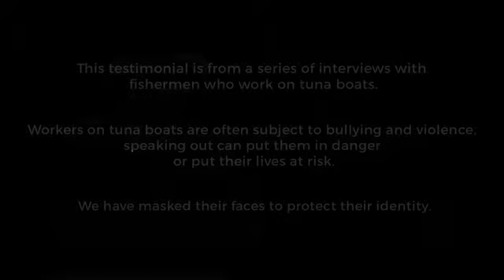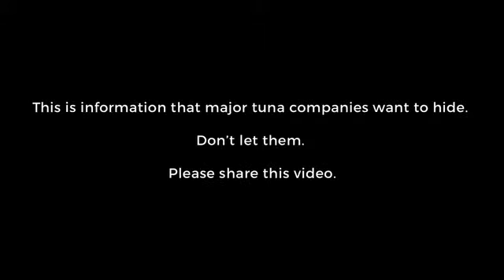Kesaksian Pekerja di Kapal Tuna - 3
Ini adalah kesaksian para pekerja di kapal tuna di kawasan Lautan Pasifik yang mengalami kekerasan dan perbudakan di tengah laut. Penangkapan ikan berlebihan dan perbudakan awak kapal adalah masalah yang mendera lautan kita yang perlu diselesaikan